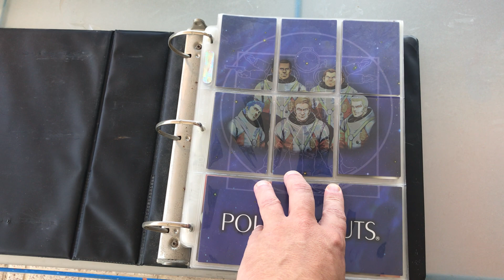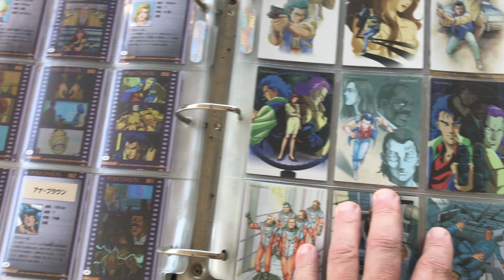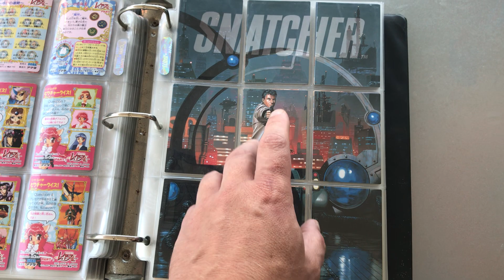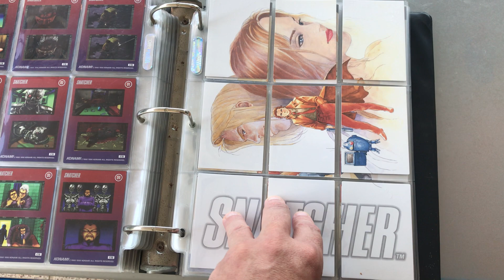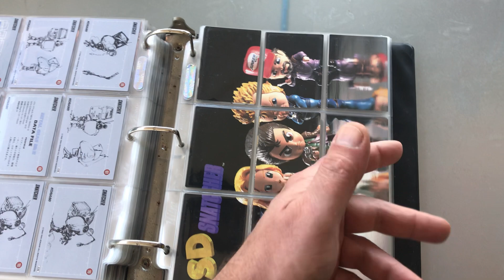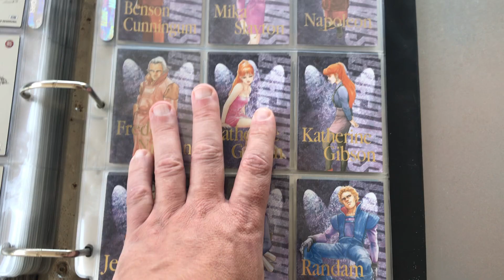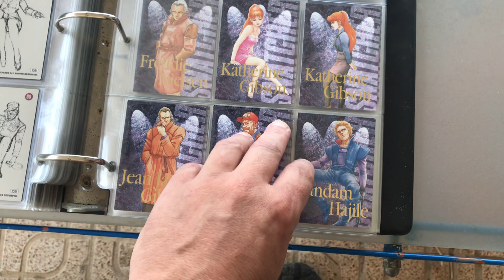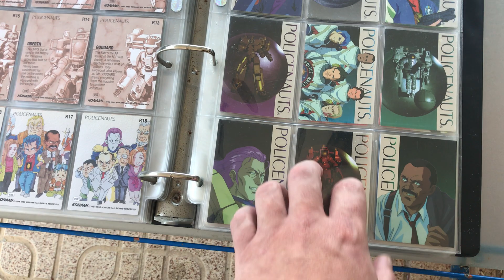Snatcher y Policenauts Konami Collection Card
En mi blog encontrareis varias entradas dedicas a Policenauts, incluyendo un vistazo completo al juego en Pc9821 y comparándolo con el posterior remake. Foto a foto. Cosa que únicamente encontrareis en mi blog, además con el juego original jugado en un Pc9821.